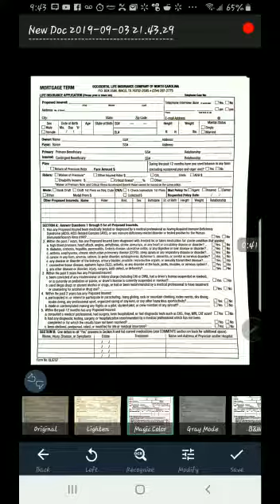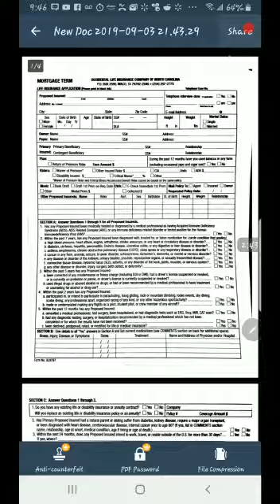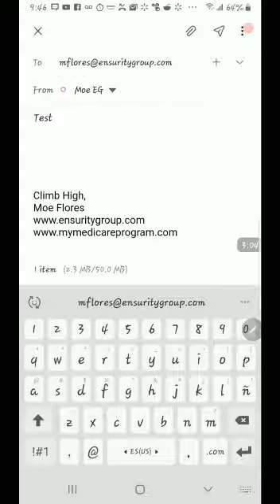Scanning FREE with CamScanner - Using a Phone Scanner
Download - Descargar

Easiest Application for Scanning - FREE

Scan your Documents - Pictures - into PDF